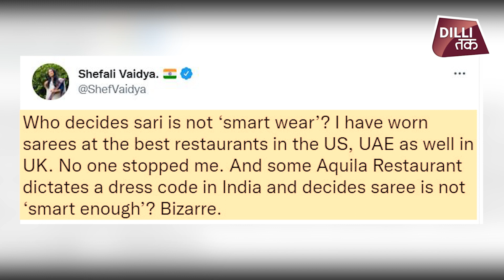Saree Not Allowed: Delhi में महिला को साड़ी पहन कर Restaurant में जाने से रोका, Video Viral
सोचिए की अगर किसी महिला को हिन्दुस्तान के ही एक Restaurant में साड़ी पहनकर जाने की अनुमति न हो तो क्या होगा. दरअसल सोशल मीडिया पर एक वीडियो वायरल हो रहा है जिसमें एक महिला से कहा जा रहा है कि वह साड़ी में इस Restaurant के भीतर नहीं जा सकती हैं.